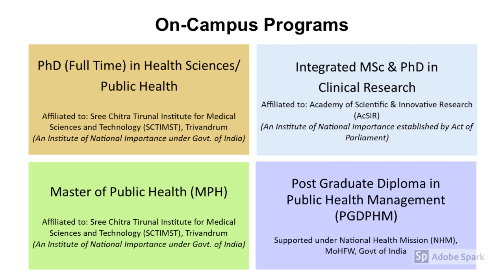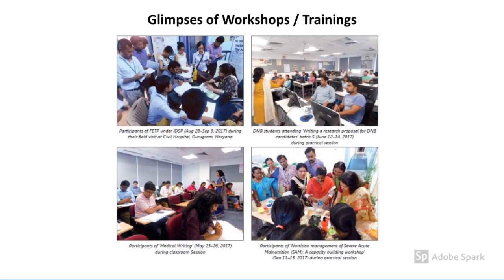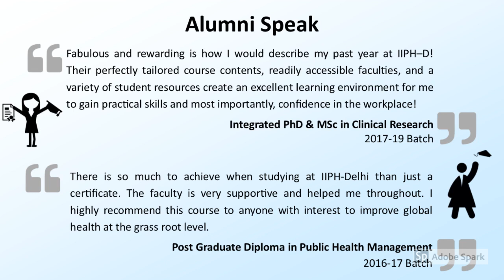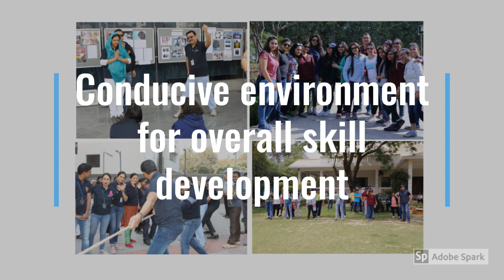Indian Institute of Public Health Delhi (IIPHD) - Academic Programmes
Build a career in public health at the Indian Institutes of Public Health (IIPHs)